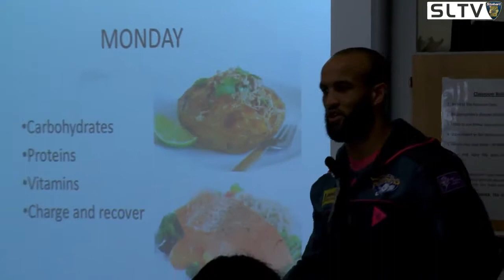Jamie Jones-Buchanan teaches with Leeds Rugby Foundation.mp4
Inspiring video of how sport can change lives